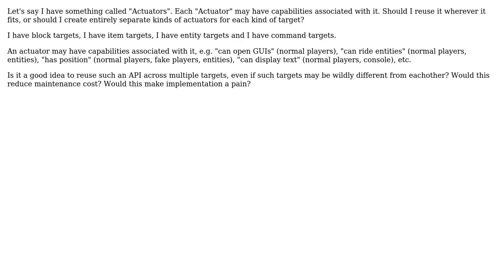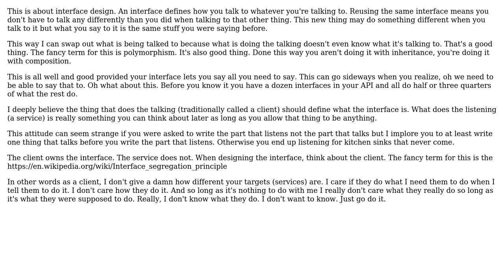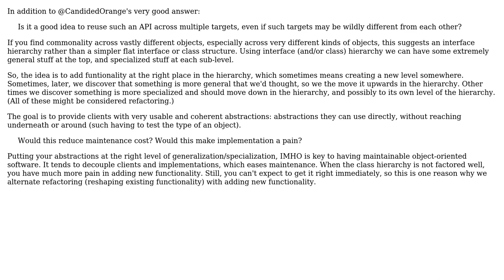Software Engineering: Is reusing an API across wildly different targets a good practice?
With thanks & praise to God, and with thanks to the many people who have made this project possible! | Content (except music & images) licensed under CC BY-SA | Music | Images & others | With thanks to user SoniEx2 user Erik Eidt user candied_orange and the Stack Exchange Network Trademarks are property of their respective owners. You are responsible for your own actions.